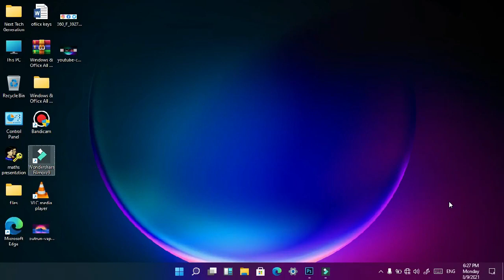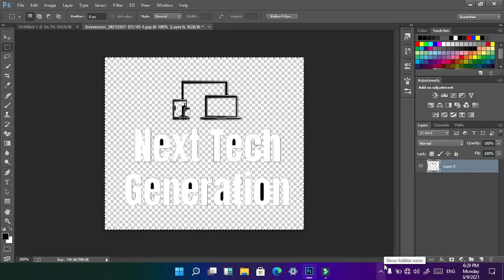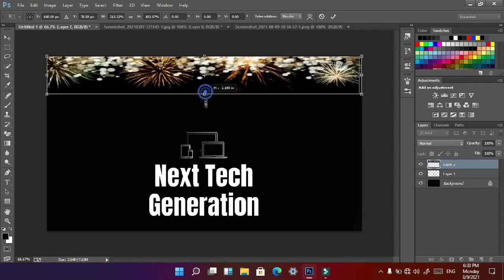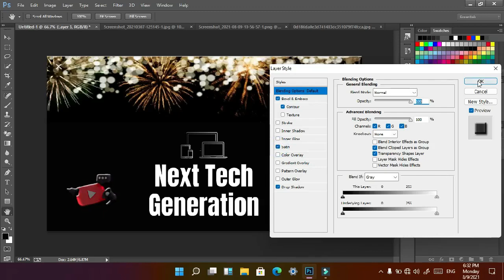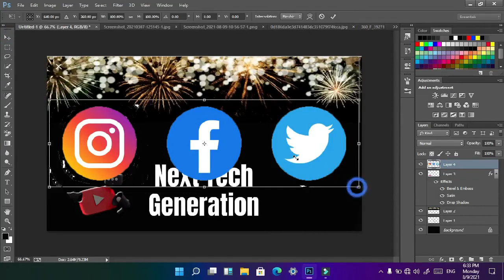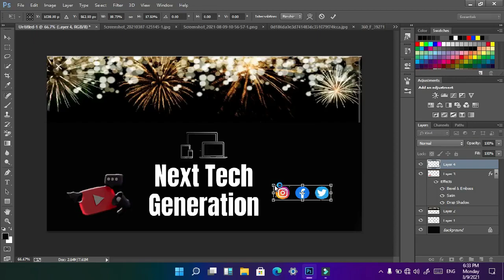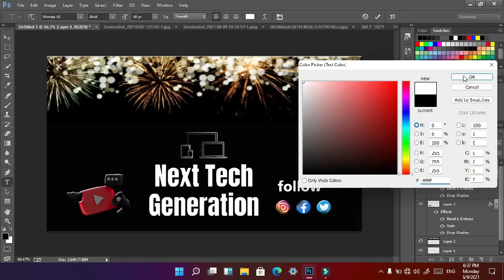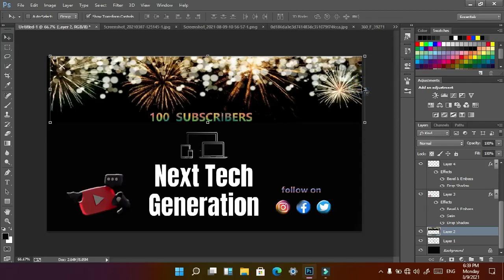How To Make Attractive Youtube Thumbnails | 2021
*Hi Friend* 🙋
This My Own Video. I Made This For Grow Your Technical Mind And Get Some Enjoy. If You Subscribe My Channel And Press The Bell Icon You Can Know About Pc Settings, Pc Softwares,Pc Games installing ,Pc Software Installing, Pc Software Updates,Pc Games Updates , Technology And Etc...